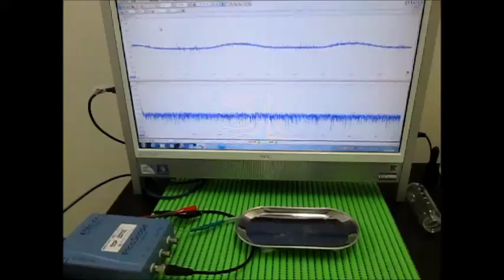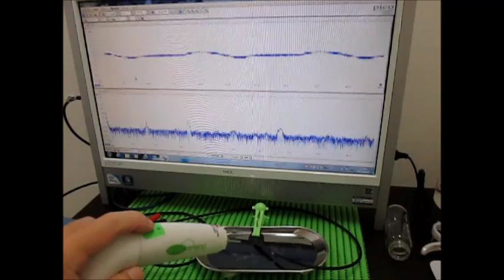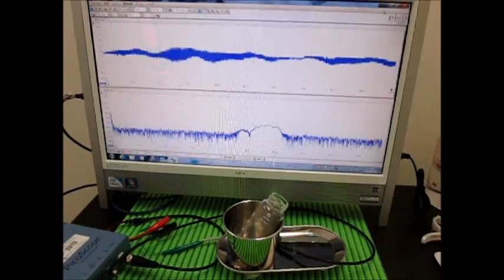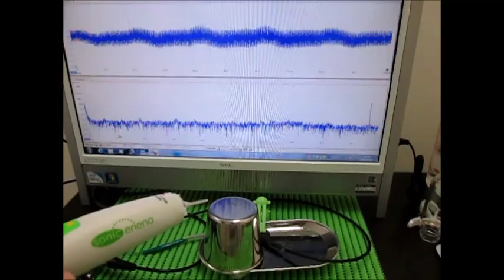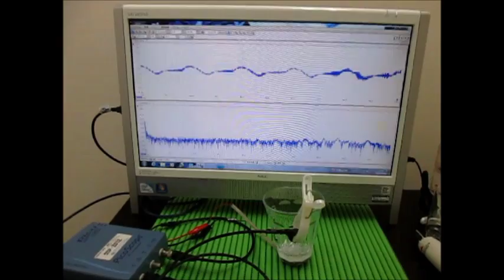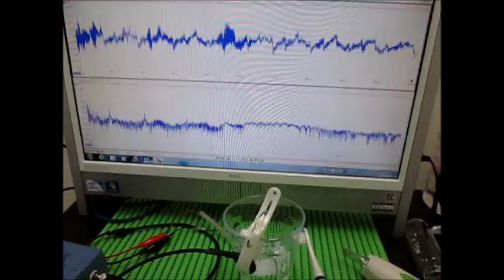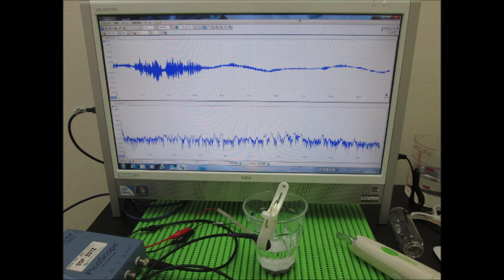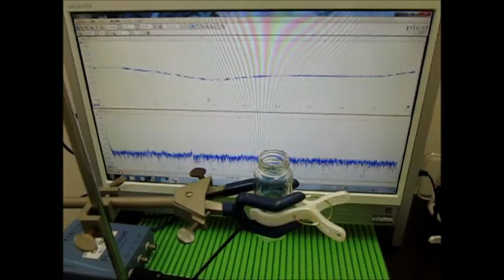超音波発振・計測・解析システム Ultrasonic tester